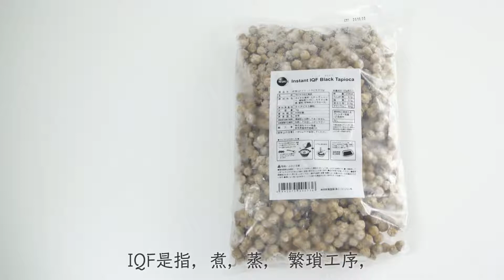TAPIOCA_HongKong｜FOOD BOAT